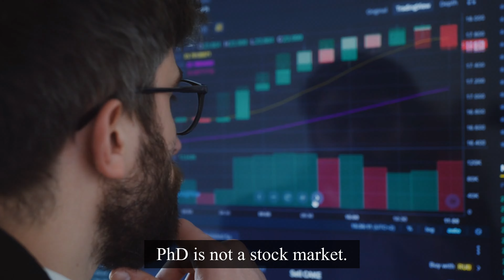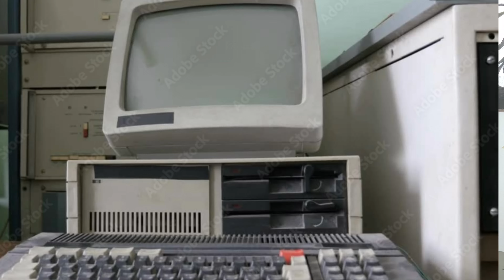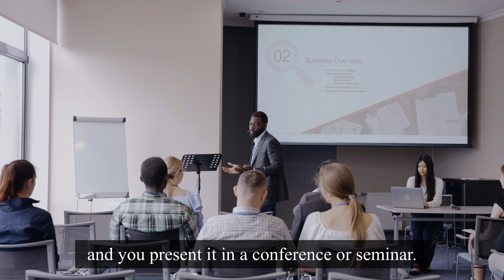Who Should do a Ph.D.? Things to consider before going a PhD at IITs| IIT Ropar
Things to consider before going a PhD at IITs| IIT Ropar|

Students need to consider a lot of issues before deciding go for PhD. While there are many resources giving to students just starting out on their PhD or for those students who to go aboard from India, there are not many resources giving guidance to Indian students who are thinking of doing a PhD in India itself. Therefore in this video I cover some points which is related to Phd life in India 🇮🇳.

In this video, I have shared my experiences related to environment inside the India colleges.

IIT Campus Life|| IIT Ropar

Campus Life| IIT Ropar

IIT Ropar exam video
IIT Ropar review
My IIT JEE story||
My Honest IIT JEE story||
IIT JEE failures story||
My IIT JEE journey||
Coding||
DSA||
How to right first code ||
Inspirational story ||
Highest placement in India||

Source : wikipedia

00:00 Introduction
01:57 No Social Life
03:05 Patience
04:04 Interest and dedication
05:43 Scientific  and Logical
07:06 Curious and Creativity
08:22 Healthy Criticism
09:18 Hardwork and Documentation
10:41 Mental Stress
11:06 Phd is mixer of Dependence or Independence
11:51 Ending

phd life,phd mathematics
phd at iit
phd at iit bombay
phd at iisc bangalore
phd in india
phd in india process
who should do phd
phd admission
iit
missiitian
iit bombay

Study motivation
IIT motivation
Topper strategy
Study tips
Exam preparation tips
Beet exam tips
JEE rank
Failed jee
Air 1
Jee mains 2nd attempt
2nd attempt of jee mains
Jee advanced
Jee 2023 result

iit roorkee

iit hyderabad

iit bhu

iit delhi campus tour

iit patna

iit kanpur campus tour

iit ropar campus tour

iit dhanbad campus tour

iit tirupati campus tour

iit goa campus tour

iit jammu campus tour

iit bhilai campus tour

iit dharwad campus tour

iit palakkad campus tour

iit ropar hostel room

iit ropar review